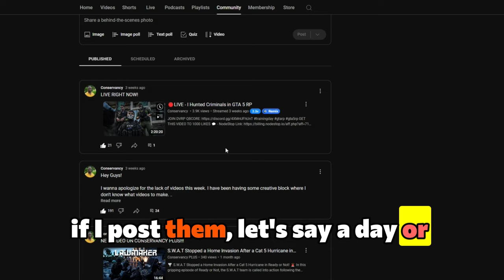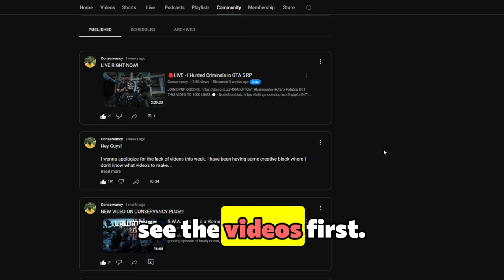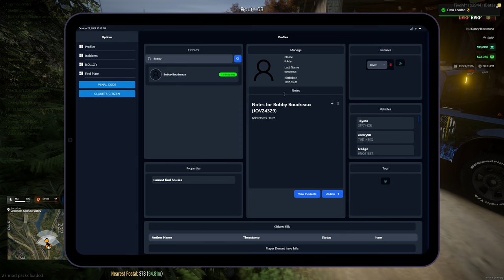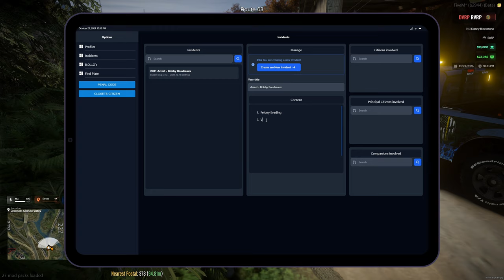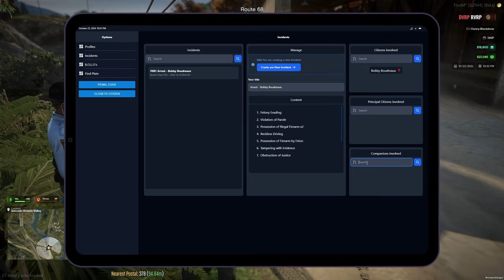GSP Sends DUMB Criminal Back to PRISON in GTA 5 RP!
🚔 GSP Sends a DUMB Criminal Back to Prison in GTA 5 RP! 🔥

In this intense GTA 5 RP episode, the Georgia State Patrol (GSP) catches up with one of the city's most clueless criminals! Watch as the GSP puts their skills to the test, tracking down a suspect who just can’t seem to stay out of trouble. From a wild chase to a dramatic takedown, this criminal's day went from bad to worse as they got sent right back to prison! The teamwork, quick decisions, and funny moments make this one action-packed episode.

If you love police roleplay, action-packed pursuits, and hilarious encounters in GTA 5 RP, you’re in for a treat. Don’t miss the twists and turns as the GSP handles this unforgettable case!

🔥 What to Expect:

Epic GSP pursuit in GTA 5 RP
High-speed chase and dramatic arrest
Hilarious roleplay moments with a “dumb” criminal
Engaging GTA 5 RP police action
💬 Comment below if you think the GSP handled this situation like pros, and don’t forget to smash the like button, subscribe, and hit the bell for more GTA 5 RP police action!